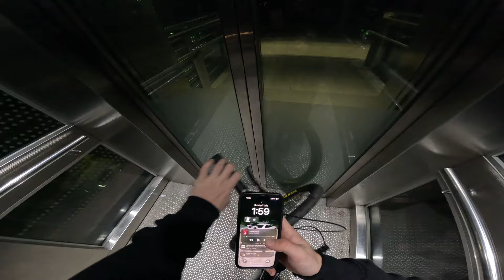POLICE DIDNT LET ME WHEELIE!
This was my final night of my Sydney trip riding the c100 on a Saturday night in the heart of Sydney city, definitely more to come